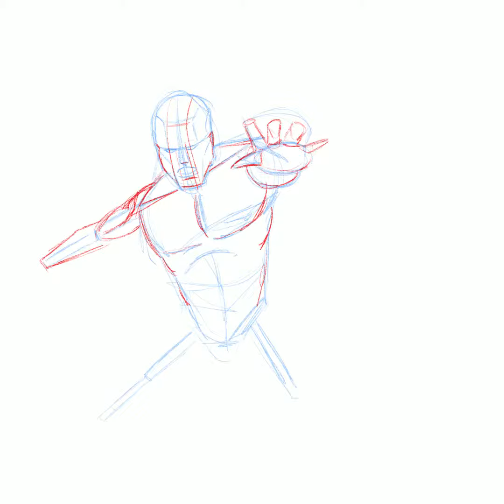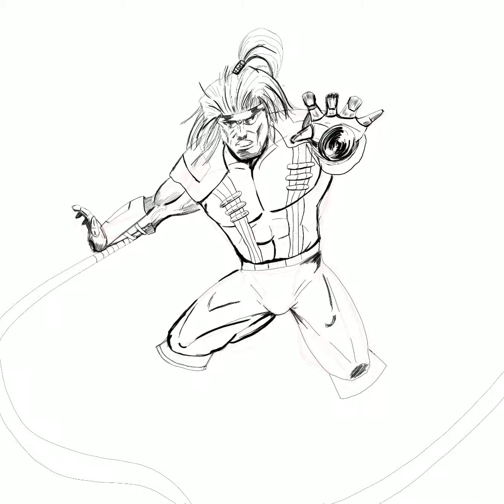X-men Omega red on Procreate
Using new techniques I learn from “whilce portacio” from his master class at comic con revolution.